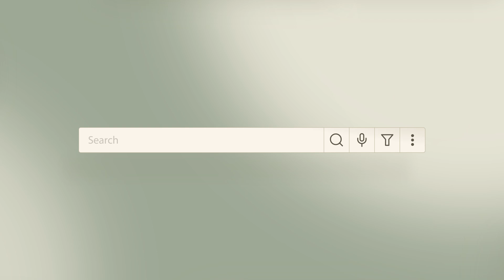Introducing Ask Oracle: One Box, Endless Possibilities with Oracle AI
Uncover insights and take action faster with Ask Oracle, the AI-powered search and visualization tool designed for today’s enterprise. Drive productivity and make smarter decisions right from your everyday business applications

Ask Oracle transforms the way you work by bringing the simplicity of a single search box to the entire Oracle Fusion Suite. Whether you are in sales, service, marketing, finance, HR, supply chain, or manufacturing, Ask Oracle uses generative AI to deliver relevant answers, provide actionable recommendations, and let users get things done directly—without breaking workflow. With seamless integration across Oracle’s platforms, you can find information, analyze data, and initiate tasks all from one place. Experience how Ask Oracle empowers teams to harness Oracle AI technology for everyday impact, making enterprise tools more intuitive, powerful, and responsive to your business needs.